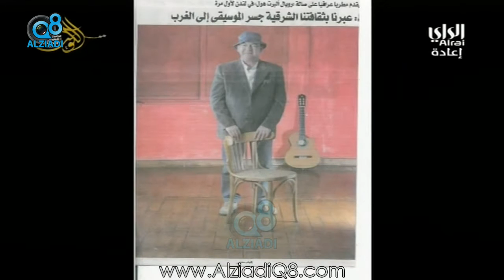برنامج (مسائي) مع روان يستضيف المطرب العراقي "إلهام المدفعي" عبر تلفزيون الراي